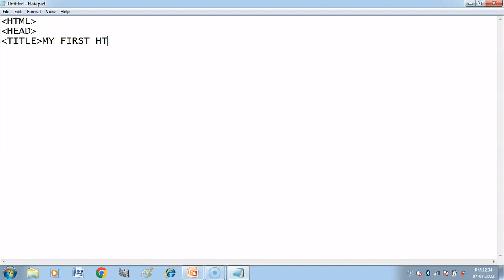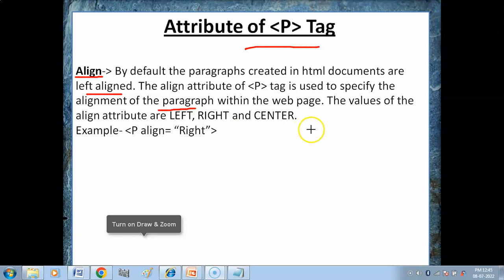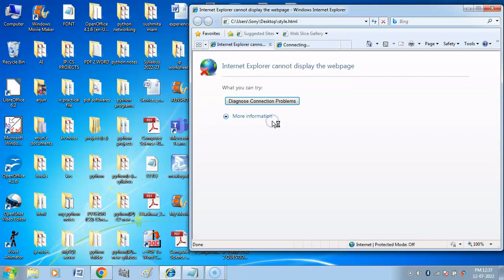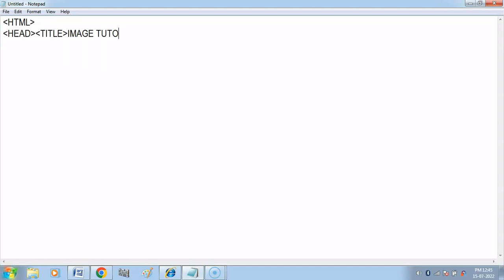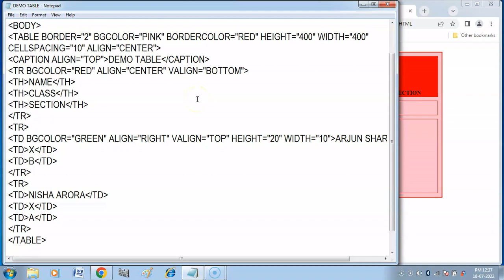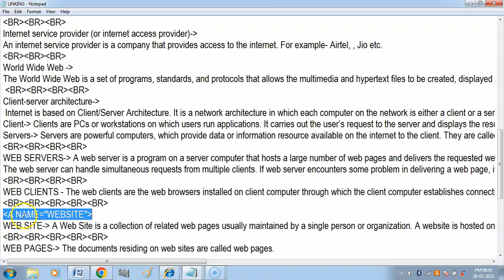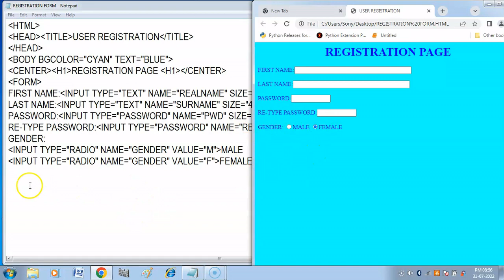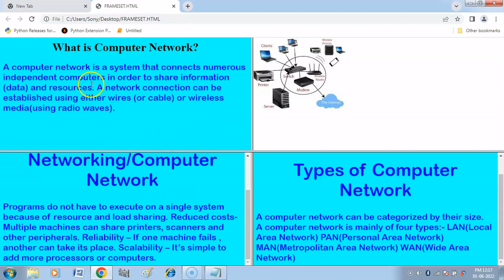HTML Full Course - Beginner to Pro | Complete HTML Course in one Video | Learn HTML From Scratch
Learn HTML in one Video : In this video , you will get explanation and demonstration of how to create beautiful websites using HTML. This video is a complete course to learn HTML from scratch to advanced level.